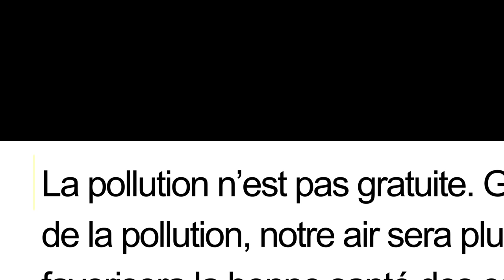« Un plan efficace » (Nouveau-Brunswick)